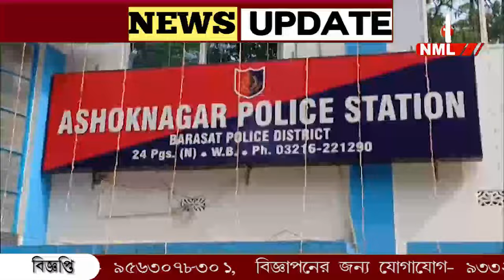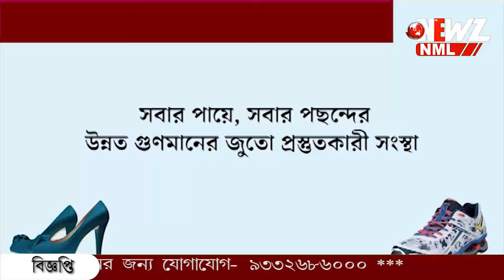ফেসবুকে কম দামে জমি দেওয়ার প্রলোভন! কয়েক লক্ষ টাকা হাতিয়ে ধৃত-৪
ফেসবুকে কম দামে জমি দেওয়ার প্রলোভন! কয়েক লক্ষ টাকা হাতিয়ে নেয় অভিযুক্তরা। ঘটনার তদন্ত নেমে চার অভিযুক্ত কে গ্রেপ্তার করল অশোকনগর থানা। উদ্ধার তিন লক্ষ দশ হাজার টাকা।